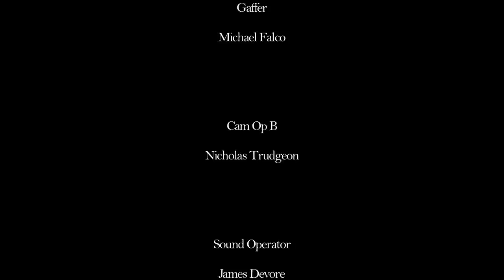Eat You For Breakfast Uncensored Version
Starring:

BJ Clinton - Homeless Man
J. Benedict Larmore - Man 1
Sam Michaud - Man 2
Giana Cambria - Model
Samuel Paul - Couple 1
Miles Berman - Couple 2

Crew:
Valensky Sylvain - Producer
William Roebuck - Exec Prod/Director/Writer
Valensky Sylvain - Casting Director
James Hunter - Editing
Navid Namazi - DP
Nicholas Trudgeon - Camera Op
Michael Falco - Gaffer
James Devore - Sound Op
Hailey Trifiro - MUA
Bethany Wedlund - Wardrobe/PA
Steffanie Haberle - PA